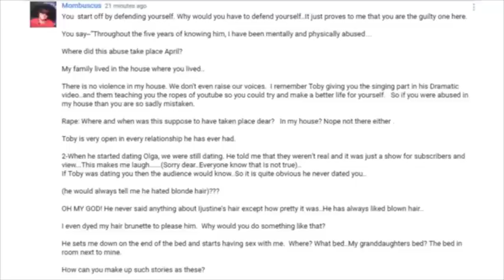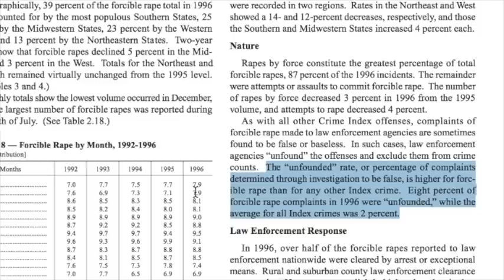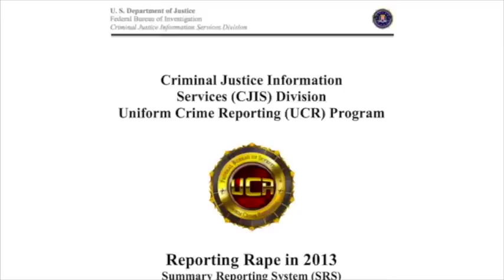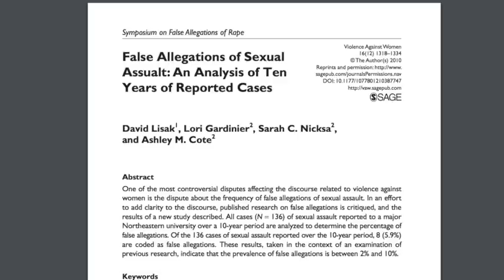Laci Green is not stupid. She is a liar.